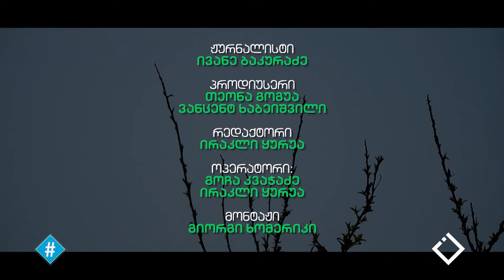უწყვეტი ბრძოლა რიონის ხეობისთვის / ივანე ბაკურაძის ინტერვიუ მერაბ ქართველიშვილთან